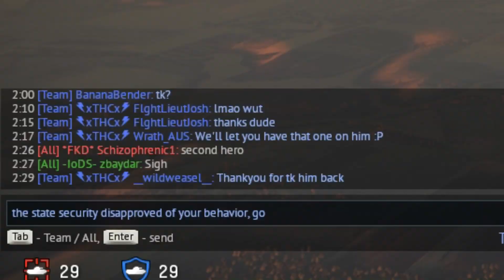MiG-21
I might do a parody of this too

The MiG-21:
Let me start by saying that I've been excited to make this video for a very long time, even before the Germans got the G91.  Once I had unlocked it and powered thru the research I instantly unlocked the true top-tier experience.  The R-60 is an absolute must-have and can almost guarantee a kill per game.  If you fire conservatively there is no reason you cannot turn around a game solo.  Guns have very limited ammo and can only get you one or two kills at best.  Using missiles wisely when enemies are low energy, 1-3km away, and preferably not turning or turning into direct front LOS is best, however with enemies slow enough you can still land a few high angled strikes with the missiles if they keep afterburner on.  It can par on speed with the T-2 but usually cant with the F4.  A large number of my games I played with one wingman; which with competent, deliberate attacks and close assistance can make an unstoppable combo.